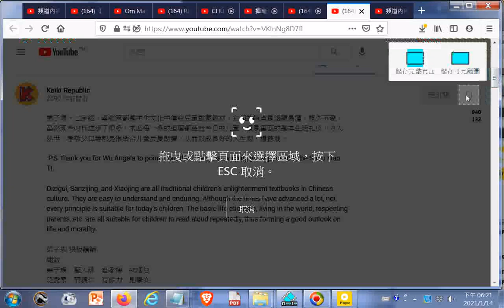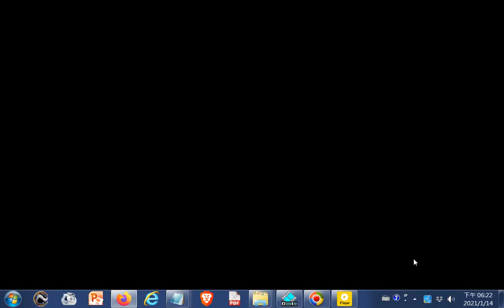弟子規 快板朗讀【高清】字幕拼音 Di Zi Gui pinyin 20210114點閱 +網址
閩南語讀經影片合輯